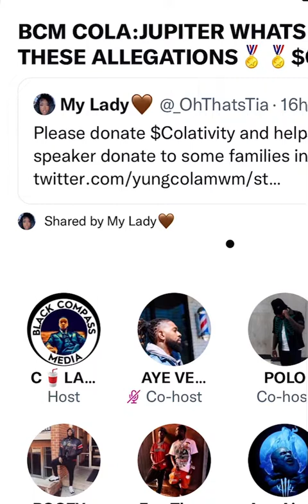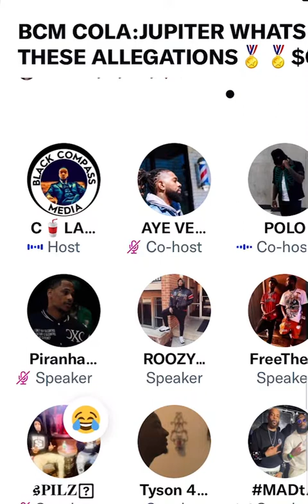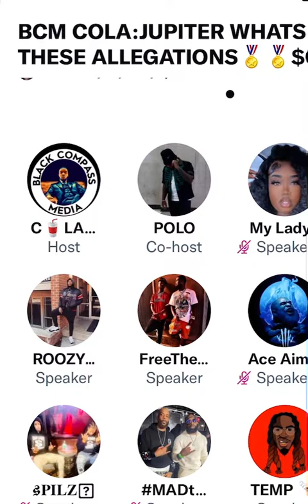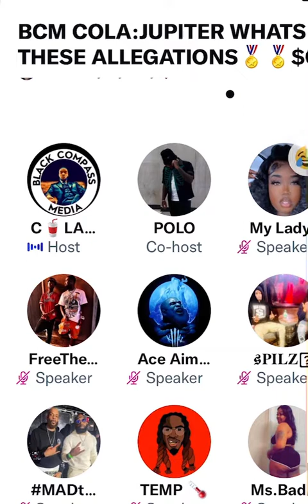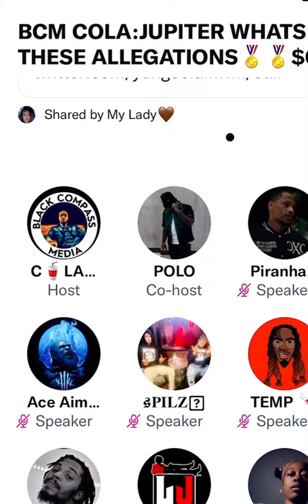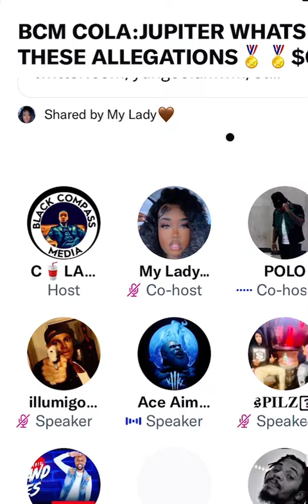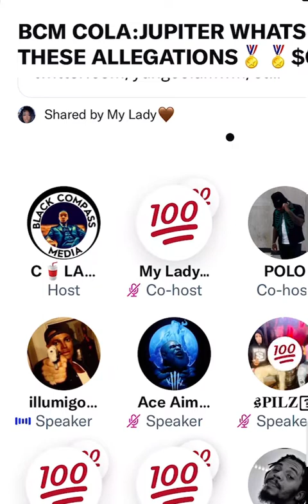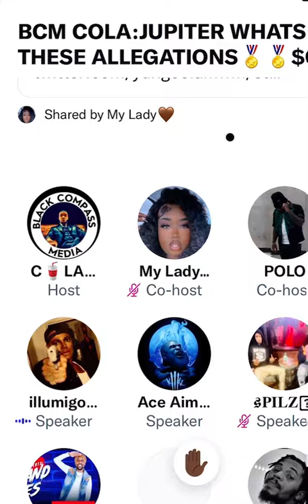SNAKE EYEZ DEFENDING HIMSELF IN SPACES….(TAYROC,FENDI, DEV,J2 etc….)twitterspaces